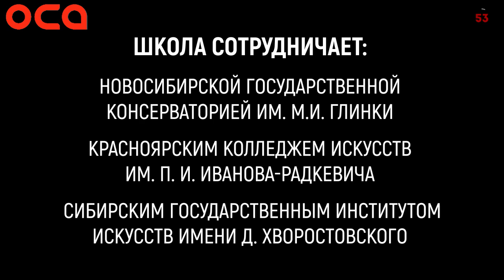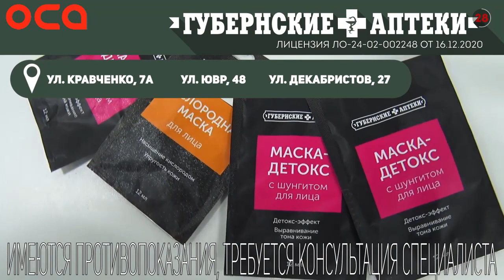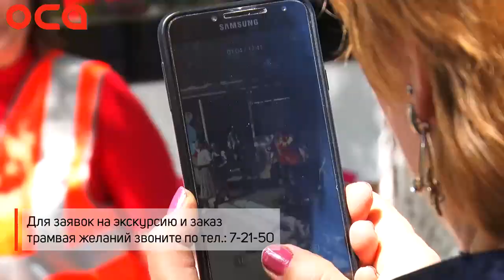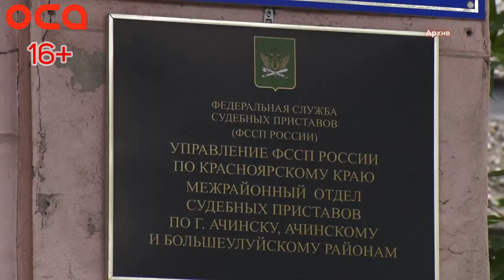Новости телеканала "ОСА" 04.06.21